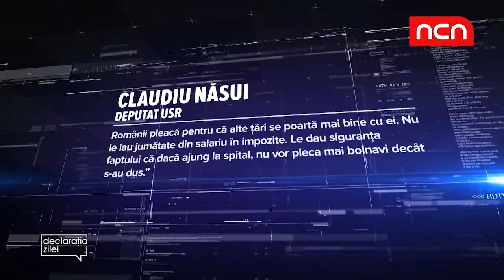Declaratia Zilei - 28 noiembrie 2018